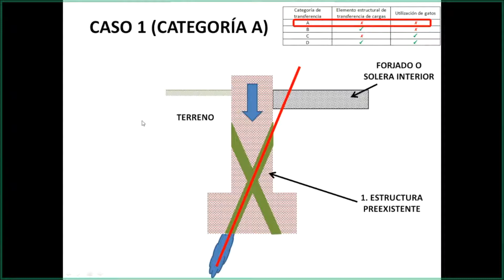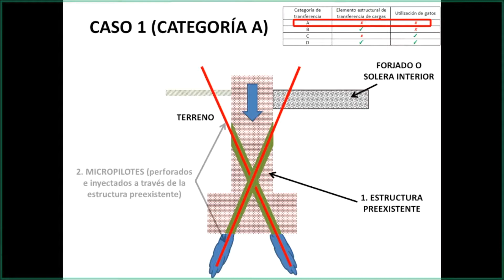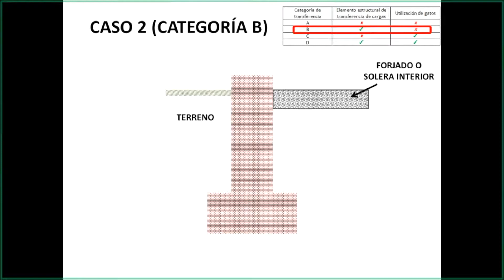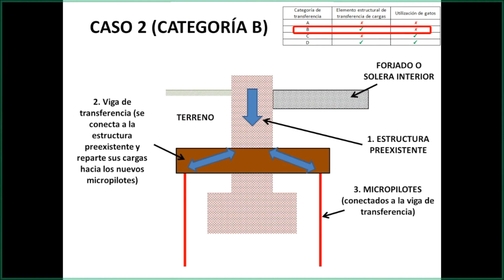Transferencia de cargas entre la estructura preexistente y los micropilotes de recalce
En este extracto de una videoconferencia del "Curso de Diseño y ejecución de micropilotes", Santiago Ortiz, docente del curso, nos explica las categorías de transferencia de cargas entre la estructura preexistente y los micropilotes de recalce.